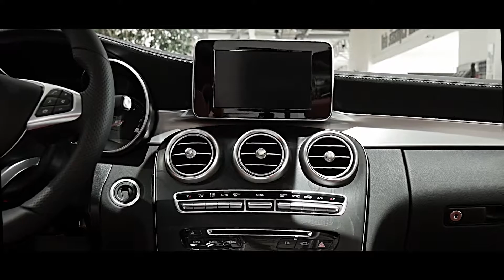Trieda C kabriolet